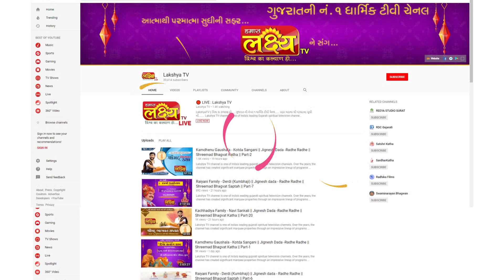P. Jignesh dada || પૂ શ્રી જીગ્નેશદાદા રાધે રાધે || દિવ્ય પ્રવચન || ઘનશ્યામનગર